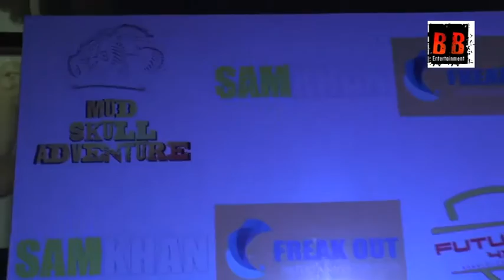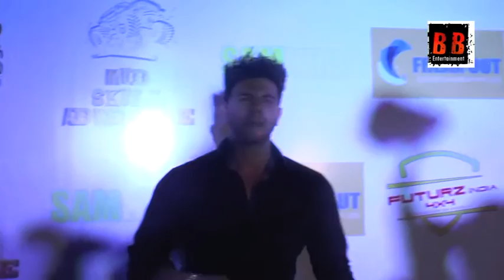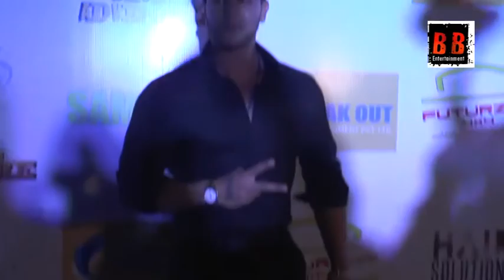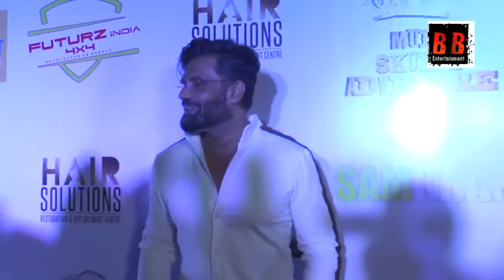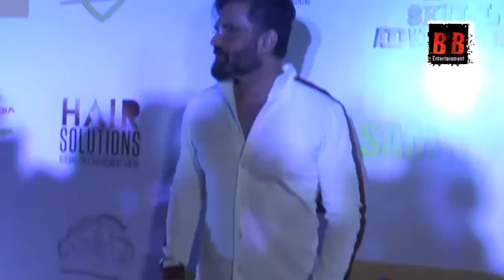Suniel Shetty Sahil khan At Success Party Of Mud Skull Adventure Race Season 1 Followed By Announc